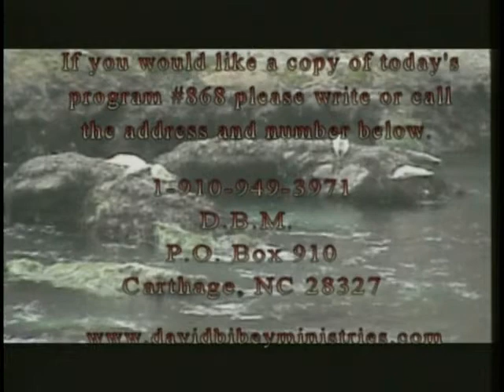David Bibey Ministries #868 part c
David Bibey Preaching-Stand Steadfast.